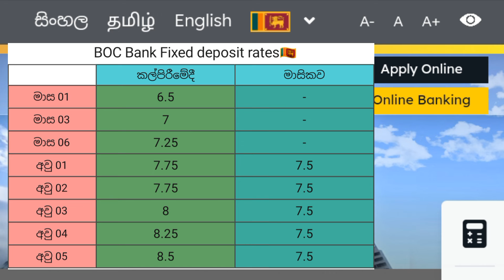🇱🇰 BOC Bank Fixed Deposit Interest Rate | latest fd rate in sri lanka 2024 | ස්තාවර තැන්පතු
Sinhala explora🇱🇰

This video made for inform 👉 Boc bank new fixed deposit interest rates update in sri lanka for 2024 february month..

Boc bank give more than 7% interest to your deposit from 1 month to 5 years time period..

Minimum deposit amount is 10,000/=
Now you can investment your money on fd in Bank of cylone.